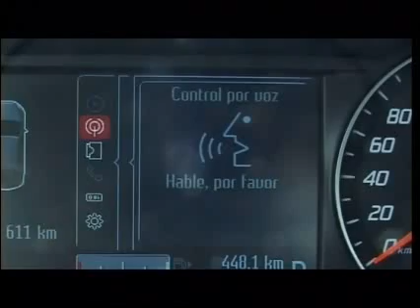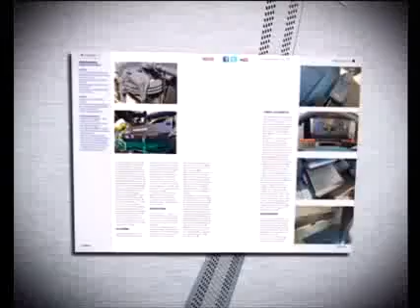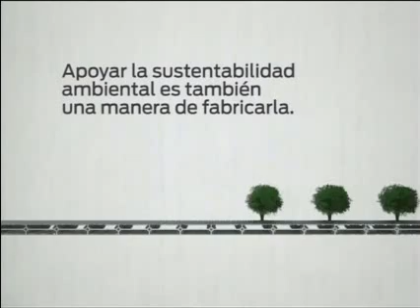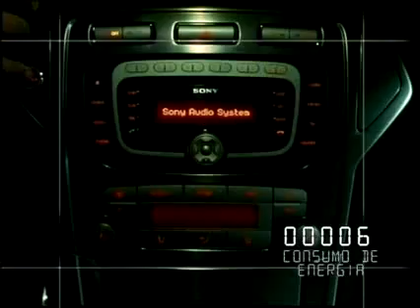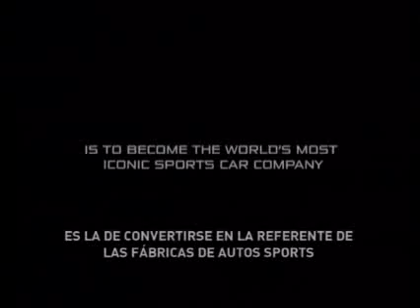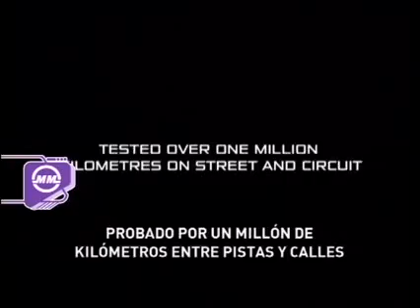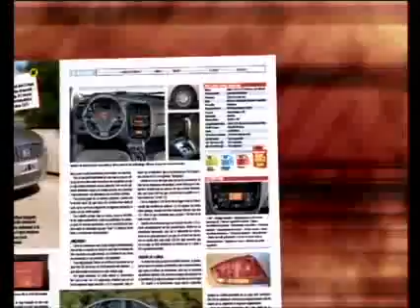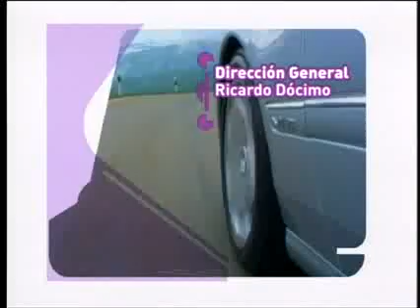Programa Mundo Móvil Nº 295.flv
Programa Mundo Móvil Nº 295